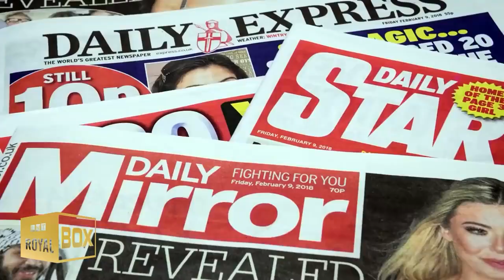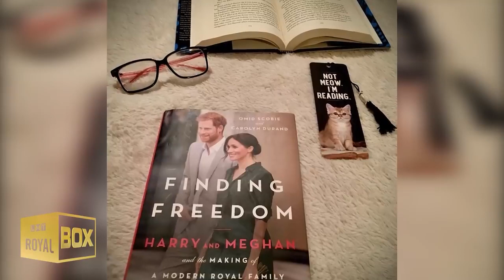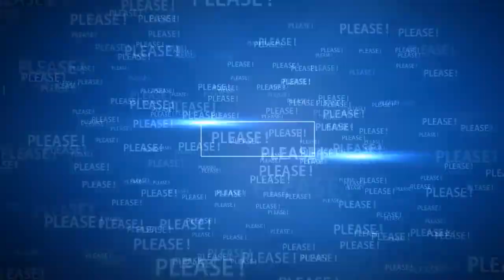Prince Harry, Meghan and Archie - a happy Royal Family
It is a repost of a Creative Commons YouTube video.